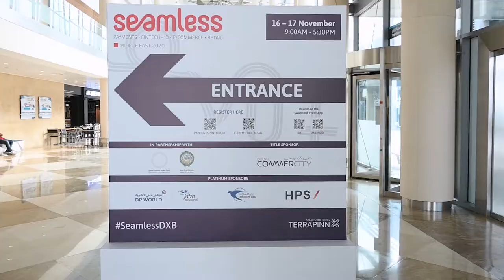Seamless Middle East 2020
مقتطفات من مشاركتنا كراع بلاتيني في "سيملس الشرق الأوسط 2020" أكبر مؤتمر للتجارة الإلكترونية والتكنولوجيا في المنطقة، والذي عُقد على مدار يومين متتاليين بمشاركة بيتر سومرز المدير التنفيذي لبريد الإمارات، وستيفن ستانتون المدير التنفيذي لوحدة الطرود والخدمات السريعة. نراكم السنة القادمة!

Highlights from our participation as a platinum sponsor in Seamless Middle East 2020, the largest E-commerce and technology conference in the region, which was held for two consecutive days with the participation of our CEO, Peter Somers & Stephen Stanton, Chief Business Officer Parcels and Express. See you next year!